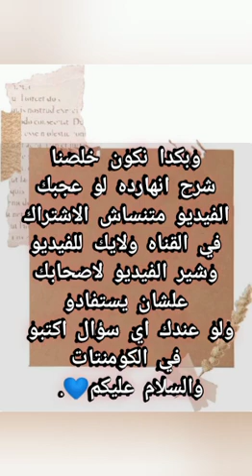شرح الدرس الاول في اساسيات التمريض لاولي معهد تمريض⛑️